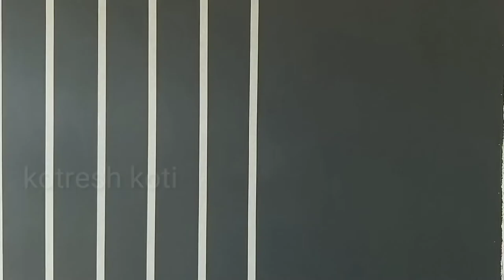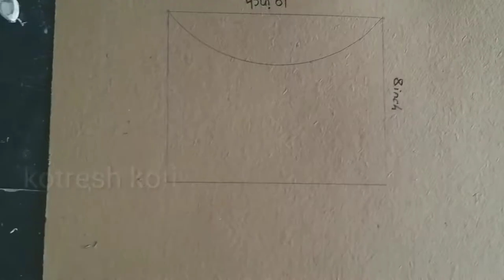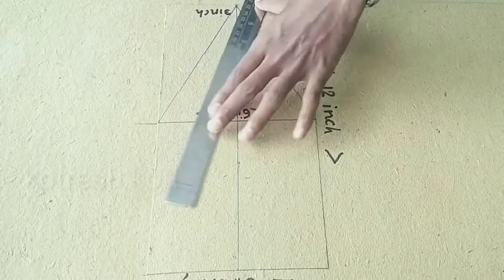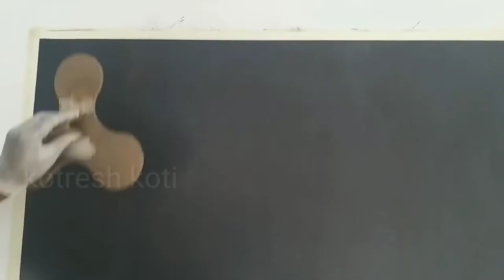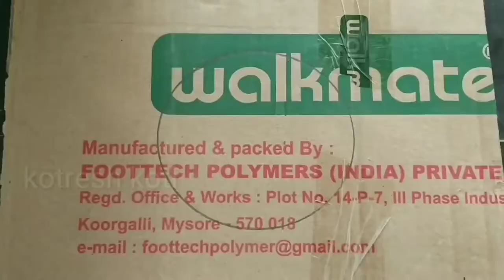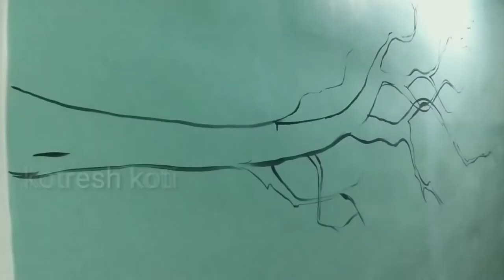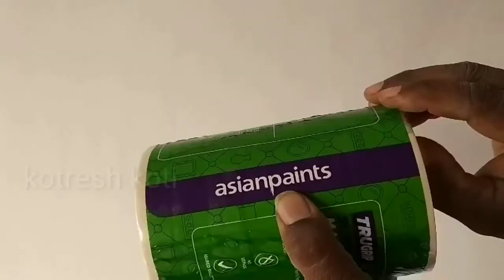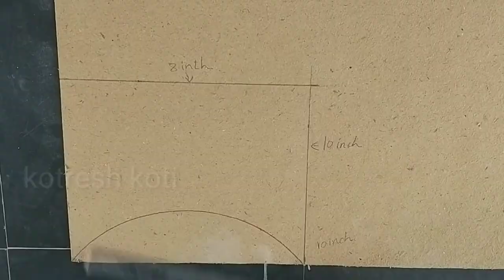10 Best Wall Painting Ideas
10 Best Wall Painting Ideas